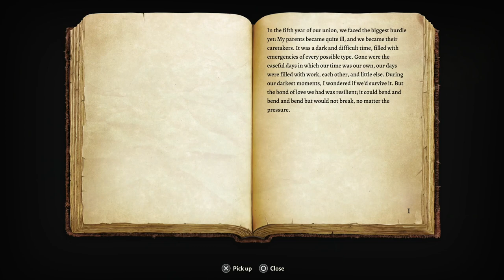BALDUR'S GATE 3 | PS5 WALKTHROUGH | PART 17 | THE CONVOY AMBUSH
Wake Up Art Cullagh
Seek Protection From The Shadow Curse
Lift The Shadow Curse
Find Arabella's Parents